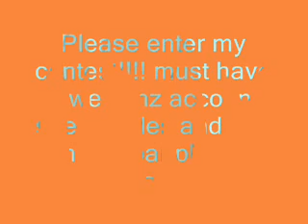WEBKINZ CONTEST (CLOSED)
rules for this contest!
3.must be able to be my friend on webkinz to receive one if you won and didn't private message me atfer a week this contest is over,another lucky winner will be chosen
4.no spaming anyones comment or low rating any comments either.

       winners will be selected atfer i receive 30
will be chosen randomly on random.com

PRIZES!
there will be 5 winners
1st person will get 3 rare idems
2nd person will get 2 rare idems
3rd person will get 1 rare item
4th person will get 5 rare pet foods (any animal just give me your top 3)
5th person will get 3 rare pet foods (any animal just give me your top 3)
WARNING IF I DON'T HAVE THOSE PETS FOOD ASK ME FOR ANOTHER ONE, AND IF YOU DON'T WANT TO ENTER THIS CONTEST DON'T POST ON TO THIS VIDEO!
thanks for entering hve fun!!!